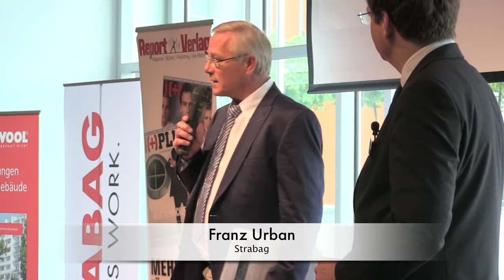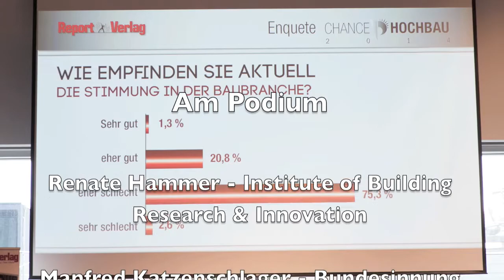Chance Hochbau 2014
Am 25. September lud der Bau & Immobilien Report zum bereits elften Mal zur Enquete „Chance Hochbau“. Unter dem Motto „Heute für morgen: Bauen für die Zukunft“ widmete sich die Veranstaltung schwerpunktmäßig den Themen Forschung und Innovation. Aber auch aktuelle Themen wie die Lafarge-Holcim-Fusion oder das angestrebte Bestbieterprinzip kamen nicht zu kurz.

Knapp 200 Gäste folgten der Einladung des Bau & Immobilien Reports in den Gironcli-Kristall im Strabag-Haus. Damit wurde einmal mehr die hohe Akzeptanz unterstrichen, den die Veranstaltung in der Bauwirtschaft genießt. Über den Stellenwert von Forschung & Entwicklung in der Baubranche diskutierten im ersten Teil Renate Hammer, Institute of Building Research & Innovation, Manfred Katzenschlager, Bundesinnung Bau, Silvia Hofer, Wohnfonds Wien, und Franz Bauer, ÖBB Infrastruktur AG. Im zweiten Teil begrüßte Moderator Martin Szelgrad, Report Verlag, Manfred Asamer, Fachverband Steine-Keramik, Josef Muchitsch, Gewerkschaft Bau-Holz, Wolfgang Kristinus, Baustoff + Metall, und TU-Professor Christoph Achammer, ATP architekten ingenieure.

Renate Hammer erklärte, dass die Forschungsarbeit in Österreich vor allem auf den Schultern der Unternehmen ruhe. Manfred Katzenschlager ging auf die Schwierigkeiten beim Transfer der Forschungsergebnisse auf die Baustelle ein und verwies in diesem Zusammenhang auf das Kompetenzzentrum für BAUForschung, einer von der österreichischen Bauwirtschaft getragenen Einrichtung, die unter anderem KMUs bei Forschung und Entwicklung unterstützen soll. Silvia Hofer berichtete von den zahlreichen Studien der MA 50, dem Referat für Wohnbauforschung der Stadt Wien, die in die Arbeit des Wohnfonds einfließen. Franz Bauer sprach über die F&E-Anstrengungen der ÖBB und die diesbezüglichen Kooperationen mit den deutschen und Schweizer Kollegen.

Manfred Asamer erklärte, welche Auswirkungen die geplante Fusion von Lafarge und Holcim auf die heimische Zementindustrie haben wird. Josef Muchitsch nahm die öffentlichen Auftraggeber in die Pflicht, im Sinne der heimischen Unternehmen und Arbeitnehmer Aufträge nach dem Bestbieterprinzip zu vergeben. Auch Wolfgang Kristinus kritisierte den enormen Preisverfall, der seriösen Trockenbaufirmen große Probleme bereitet. Christoph Achammer forderte eine nachhaltige Änderung der Prozesse in der Bauwirtschaft und eine verstärkte Betrachtung des Lebenszykluses eines Gebäudes.

Einen ausführlichen Nachbericht zur Enquete „Chance Hochbau“ lesen Sie in der kommenden Ausgabe des Bau & Immobilien Reports.

Moderation: Martin Szelgrad

Film: Bernhard Schojer